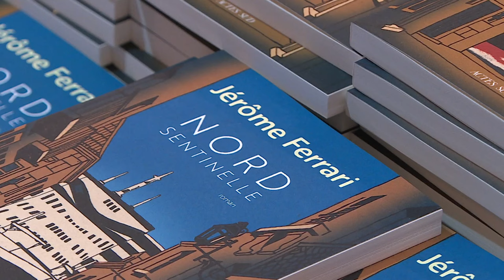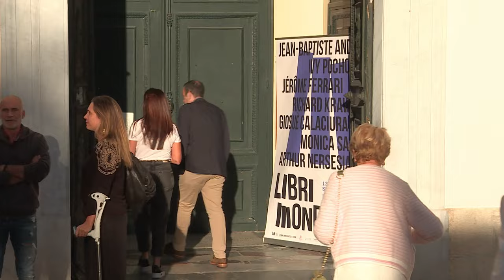Jérôme Ferrari invité de Libri Mondi dans la cathédrale Ste-Marie de Bastia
Intervenants -
Ange-Toussaint Pietrera, Libri Mondi
Micro-trottoir
Jean-Baptiste andrea, Prix Goncourt